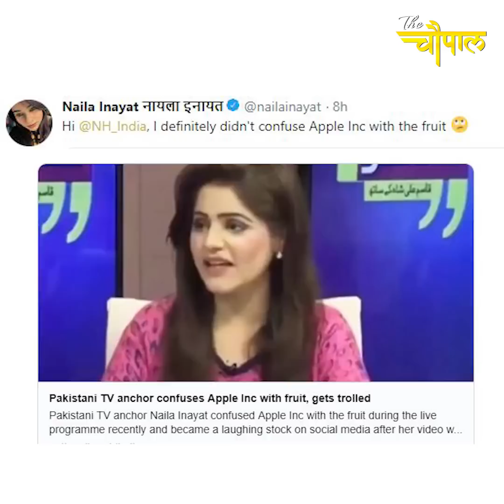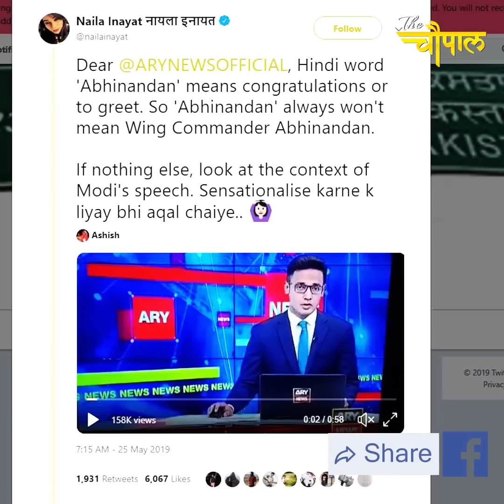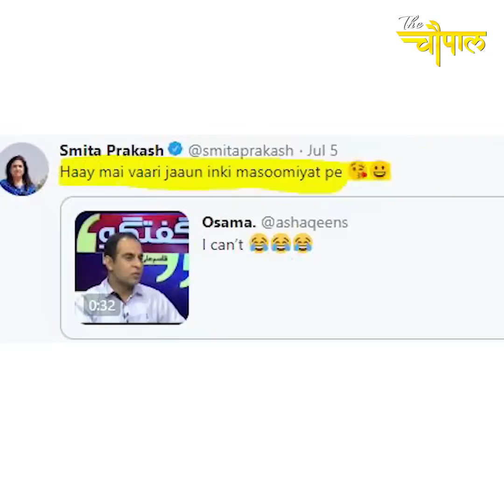पड़ोसी मुल्क के इस एंकर का वीडियो नही देखा तो क्या देखा